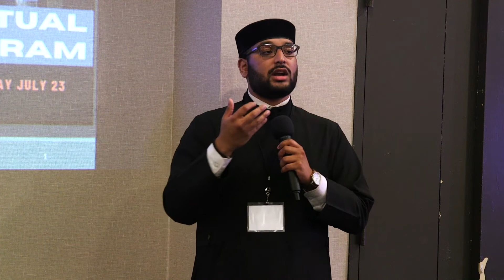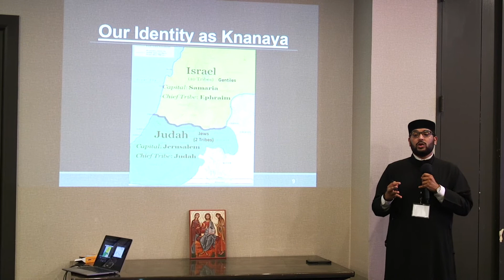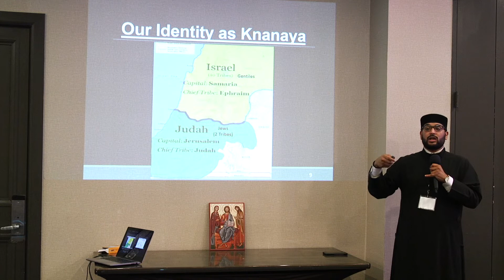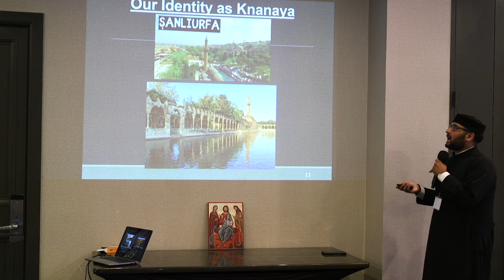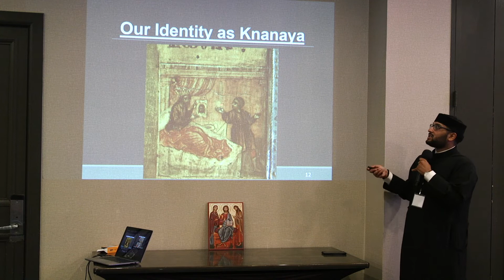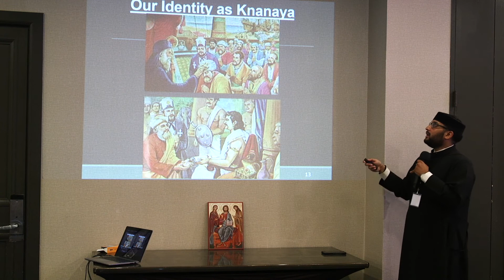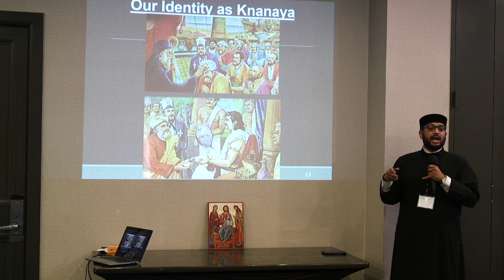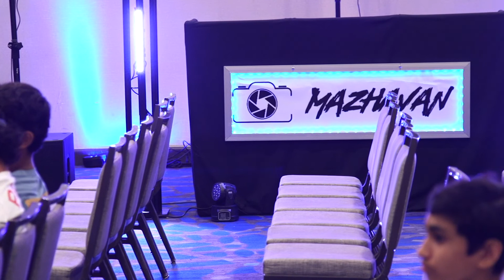Day 2 Morning prayer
North American Knanaya Community (NAKC) 29th Family conference -  July 21, 22, 23, 24 2022 | Hilton hotel, Parsippanny NJ USA